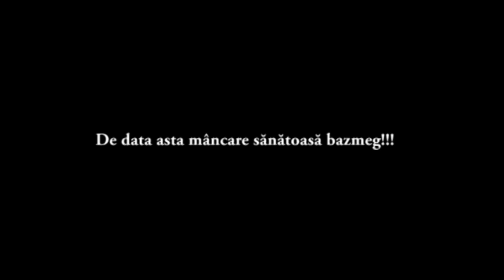The Trudalizator - ep.3 - "Cantonament" (part 1)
Soundtrack :  Jaded Heart - Paid my Dues ; Crazy Lixx - Rock and a hard place ; Shakra - Ashes to ashes ; Ozzy Osbourne - No more tears ; Firewind - Head up High ; CASH - Lord of fools.